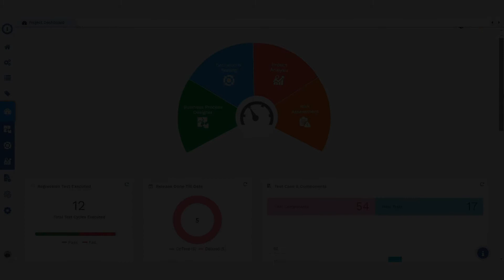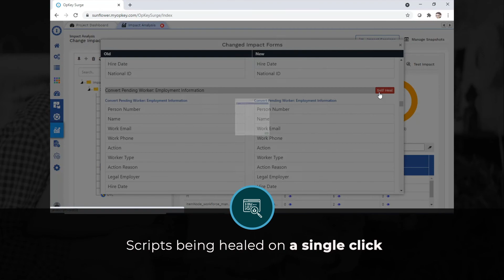End-to-End Test Automation for Oracle Cloud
Opkey is an AI Powered 5th generation Test automation platform that allows business users and test engineers to create automation scripts fast with prebuilt keywords without any coding knowledge. This platform automates multiple technologies from a single interface and allows continuous testing by integrating seamlessly into Dev-ops infrastructure.

Opkey has also pre-business components called as “Test accelerator” addon for packaged applications like Salesforce, Oracle ERP Cloud, Oracle EBS, Workday, ServiceNow and TrackWise, Kronos.

Featured by Gartner and used by some of the fortune 500 enterprises.